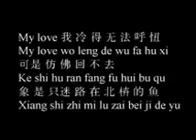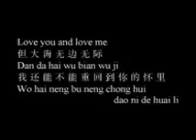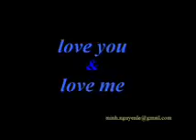Love you and love me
I just want to share great music.
If you want that song, please support the artist by buying their music ;]